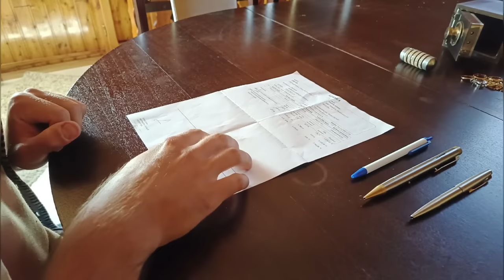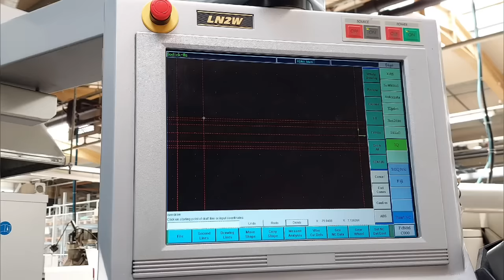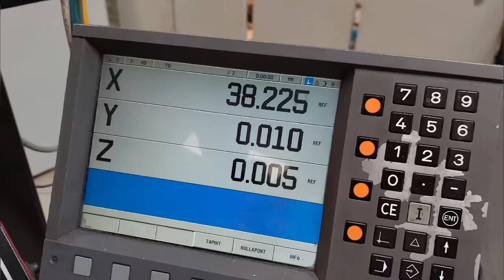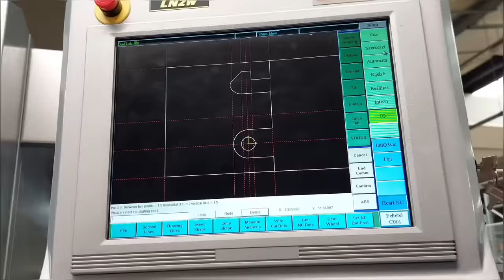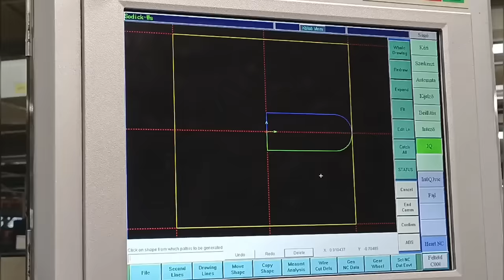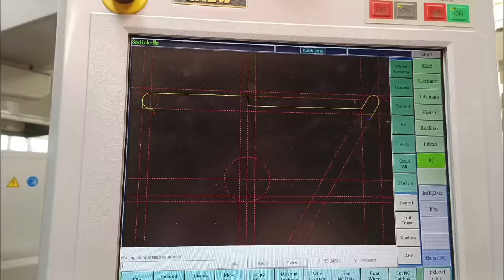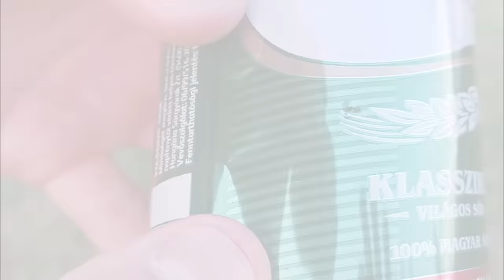Machining The 007 James Bond Pen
The James Bond pen gun

The piston in the tube can be pulled up using a power lever that compresses a relatively strong spring. The ammo is a 2mm bearing ball, which is held by one magnet in the tube. The material of pen gun is brass and the steel is C45 which is perfect for this project.

Used machines:
-EDM machine
-Mill machine
-Lathe machine
-Laser engraver

Every other details on the video...